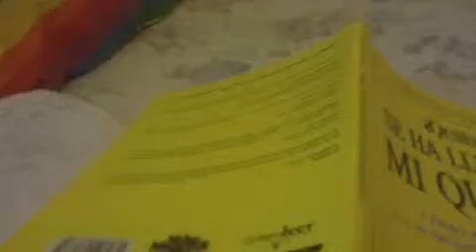Quien se ha llevado mi queso extracto de un buen libro